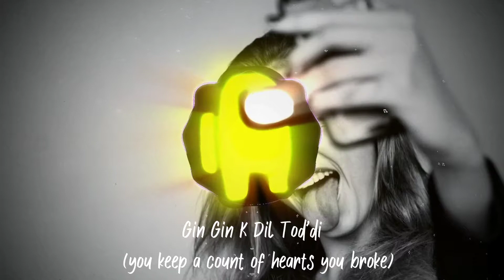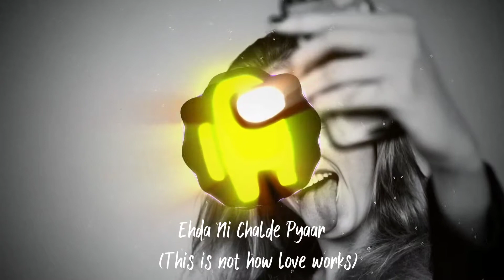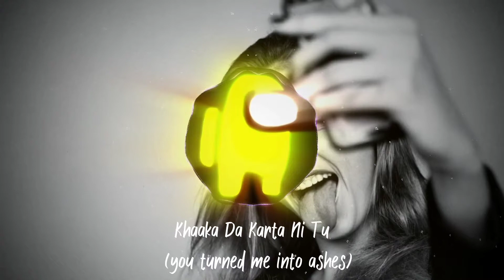𝙽𝙾 𝙻𝙾𝚅𝙴💔 -𝚂𝙷𝚄𝙱𝙷 | 𝚂𝙻𝙾𝚆𝙴𝙳×𝚁𝙴𝚅𝙴𝚁𝙱 | 𝙻𝚢𝚛𝚒𝚌𝚜💓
👉𝚆𝙰𝚁𝙽𝙸𝙽𝙶:
‌Music Heals Everything 😇

👉 Follow Shubh:

Singer/Lyrics/Composer - Shubh
Mix & Master-thiarajxtt

ᕼOᑭE YOᑌ EᑎᒍOYEᗪ TᕼE ᐯIᗪEO🤗❣️

🔺𝚌𝚘𝚙𝚢𝚛𝚒𝚐𝚑𝚝 & 𝚕𝚒𝚌𝚎𝚗𝚜𝚒𝚗𝚐🔺

Этот канал создан для продвижения великолепных песен и, их Авторов. Видео созданы ни в коммерческих целях. Если вы хотите удалить трек, сообщите нам об этом, чтобы мы могли немедленно удалить его из нашего канала.
This channel is designed to promote great songs and their Authors. The videos were not made for commercial purposes. If you want to delete a track, let us know so that we can immediately remove it from our channel.

 Shubh Records

Нет необходимости отправлять жалобу, когда вы можете удалить видео в кратчайшие.
No need to send a complaint when you can remove the video as soon as possible.